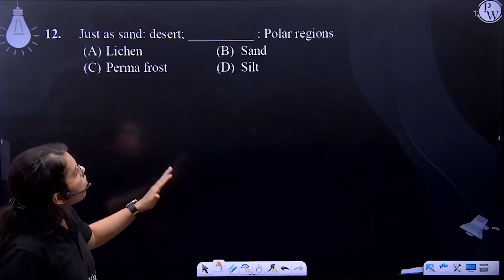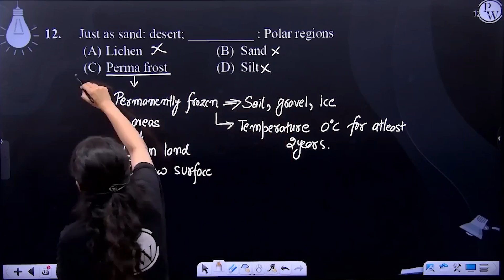Just as sand: desert; __________ : Polar regions&nbsp;....